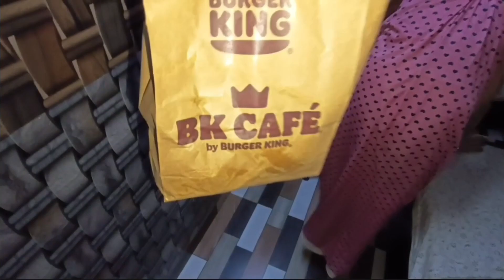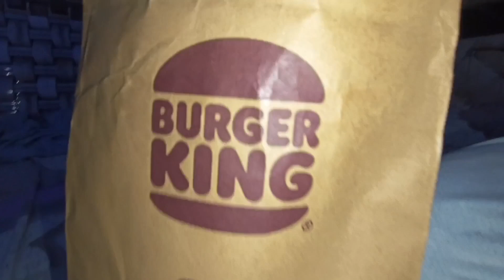MUNJYA Film देख लिया।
munjya,
viral video,
vlog,
viral video,
sourav joshi vlogs,
Vijay Reya vlogs,
vlog,
bike vlog,